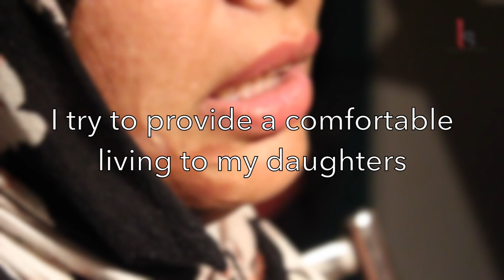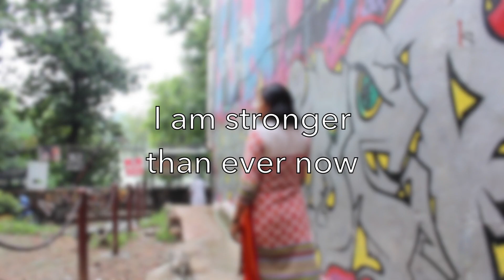Nasreen's story: From an acid attack victim to a survivor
Nasreen has had a tough life. She was adopted by abusive parents who married her off at the age of 18 to a man who would physically and mentally torture her each day. When she finally escaped to Delhi and got a chance to become a model, her jealous husband threw acid on her face in front of her daughters.
This is the story of Nasreen, a woman with a resilient and courageous spirit that remained and still remains stoic amidst all the oddities in her life.